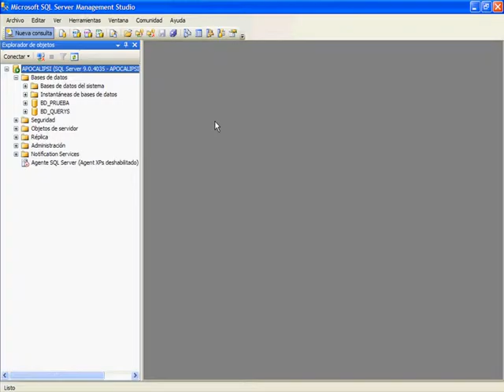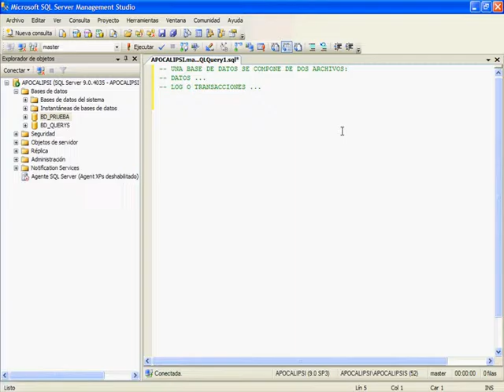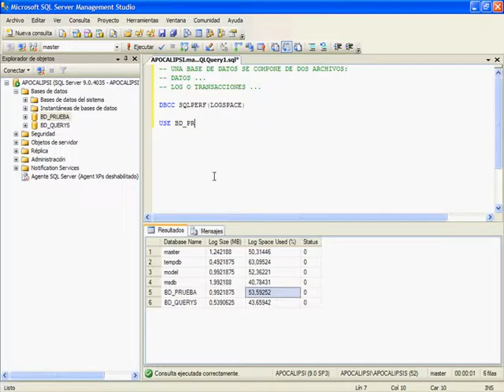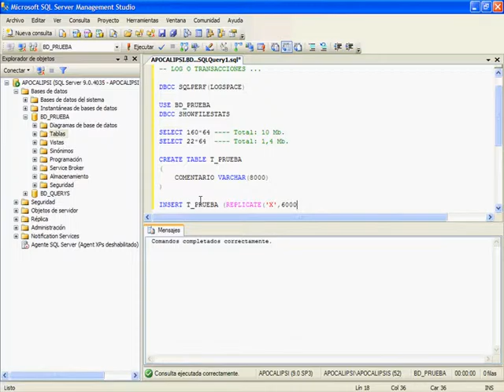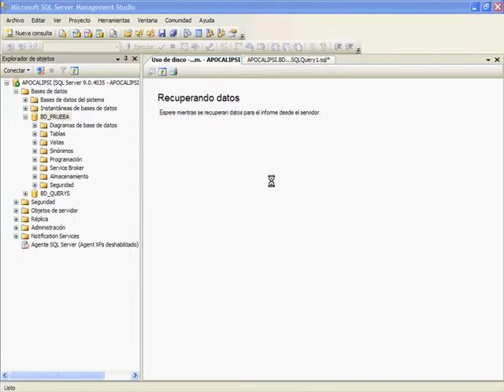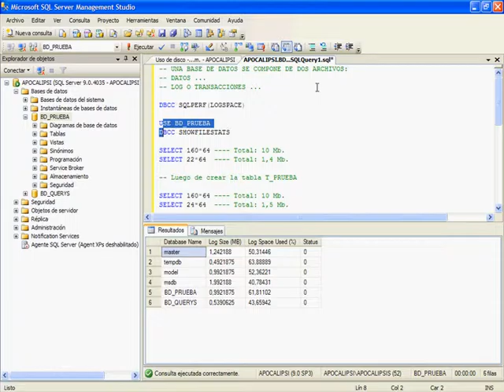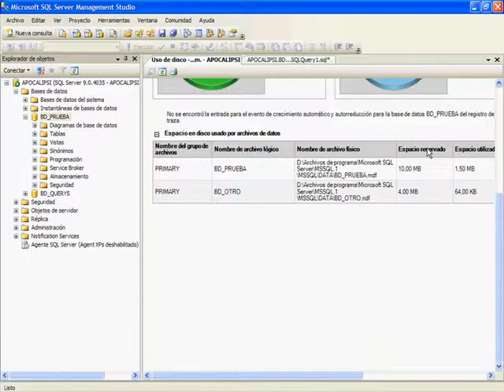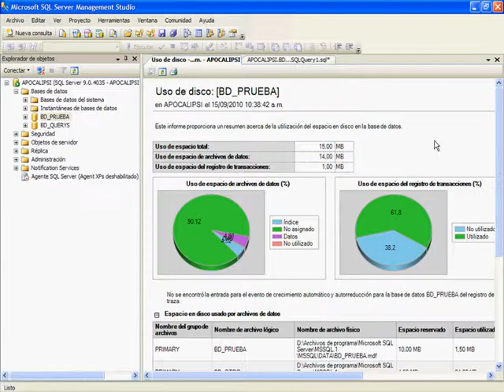CURSO DE BASE DE DATOS CON SQL SERVER 2005/2008 - VIDEO 14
Revisión de los comandos para ampliar la capacidad de la Base de Datos. Crear una nueva tabla; rellenarla con un valor determinado y luego revisar las estadísticas correspondientes al espacio usado.